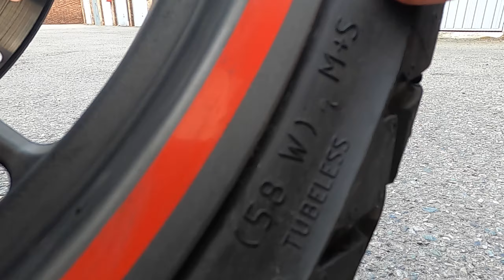Moto in pillole - La motocicletta e le gomme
Questo è un episodio di test di una serie che io e mio padre abbiamo deciso di intraprendere, così da poter portare nuovi contenuti, spero anche interessanti, sul canale. Per qualsiasi domanda o critica costruttiva, o anche solo lasciare un commento,  non mancate di scrivercelo qui sotto!